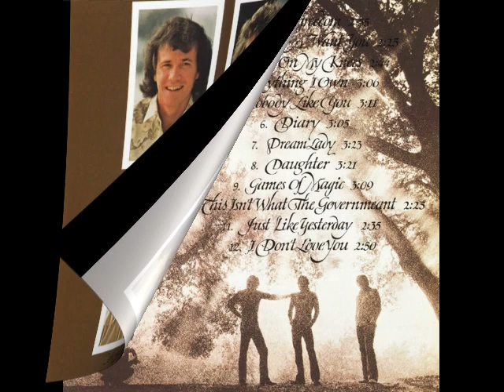Bread - Baby I'm A Want You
Bread - Baby I'm-A Want You (1972)